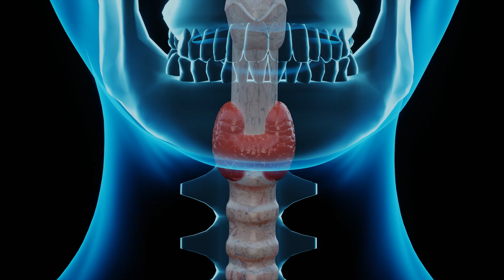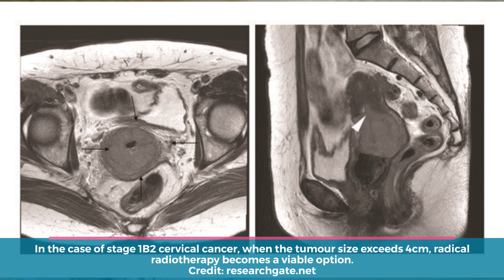Radiation Therapy For Cancer | Cancer Treatment In Early Stages | HCG Cuttack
In this informative video Dr Ranajit Kar MBBS, MD (Radiotherapy), PDCR, CEPC at HCG Panda Cancer Hospital - Cuttack explains Cancer and Radiation Therapy. Radiation Therapy For Cancer | Cancer Treatment In Early Stages | HCG Cuttack

Cancer is a condition that involves the abnormal division of cells and requires multi-modulated treatment. Head and neck cancer, which can affect the oral cavity, oral tongue, lips, buccal mucosa, lower alveolus, the floor of the mouth, and hard palate, often requires radical radiotherapy treatment. However, chemotherapy can also be used to treat cancer, but it can cause side effects such as hair loss, weakness, nausea, diarrhoea, constipation, and leukopenia. Radiation therapy is also commonly used to treat cancer. Still, it can cause side effects such as mouth dryness, skin ulceration, blackening of the skin, xerostomia (loss of taste), and odynophagia (pain in swallowing). It is important to note that cancer is not a contagious disease. Sarcoma is a type of cancer originating in the body's soft tissues, such as bone or muscle. Understanding the various types of cancer and the available treatments is crucial in managing the condition and promoting patient health.
If you want to know more about Cancer and Radiation Therapy, this video is for you to watch and share with loved ones.

इस जानकारीपूर्ण वीडियो में डॉ रणजीत कर एमबीबीएस, एमडी (रेडियोथेरेपी), पीडीसीआर, सीईपीसी, एचसीजी पांडा कैंसर अस्पताल - कटक में कैंसर और विकिरण थेरेपी के बारे में बताया गया है।

कैंसर एक ऐसी स्थिति है जिसमें कोशिकाओं का असामान्य विभाजन होता है और इसके लिए बहु-संशोधित उपचार की आवश्यकता होती है। सिर और गर्दन का कैंसर, जो मौखिक गुहा, मौखिक जीभ, होंठ, बुक्कल म्यूकोसा, निचले एल्वियोलस, मुंह के तल और कठोर तालु को प्रभावित कर सकता है, अक्सर रेडिकल रेडियोथेरेपी उपचार की आवश्यकता होती है। हालाँकि, कीमोथेरेपी का उपयोग कैंसर के इलाज के लिए भी किया जा सकता है, लेकिन यह बालों के झड़ने, कमजोरी, मतली, दस्त, कब्ज और ल्यूकोपेनिया जैसे दुष्प्रभाव पैदा कर सकता है। रेडिएशन थेरेपी का उपयोग आमतौर पर कैंसर के इलाज के लिए भी किया जाता है, लेकिन इससे मुंह में सूखापन, त्वचा में छाले, त्वचा का काला पड़ना, ज़ेरोस्टोमिया (स्वाद का कम होना) और ओडिनोफैगिया (निगलने में दर्द) जैसे दुष्प्रभाव हो सकते हैं। गौरतलब है कि कैंसर छूत की बीमारी नहीं है। सारकोमा एक प्रकार का कैंसर है जो शरीर के कोमल ऊतकों, जैसे हड्डी या मांसपेशियों में उत्पन्न होता है। स्थिति के प्रबंधन और रोगी के स्वास्थ्य को बढ़ावा देने के लिए विभिन्न प्रकार के कैंसर और उपलब्ध उपचारों को समझना महत्वपूर्ण है।
यदि आप कैंसर और विकिरण चिकित्सा के बारे में अधिक जानना चाहते हैं, तो यह वीडियो आपके लिए है जिसे आप अपने प्रियजनों के साथ देख सकते हैं और साझा कर सकते हैं।

Chapters:

0:00 Intro
0:10 Radiation in early stage 1 & stage 2 cancer
0:38 Radiation over surgery
1:05 Types of Head and neck cancer
1:25 Cancer surgery in early stages
1:37 Effect of radiation therapy
1:49 Cervical cancer
2:09 Results of radiation therapy
2:21 Side effects of radiation
2:36 End

Suggested Videos:-

For Appointment:-

HCG Panda Cancer Hospital - Cuttack: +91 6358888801